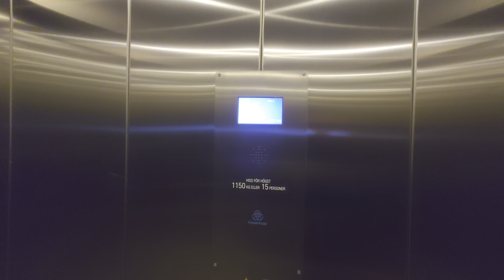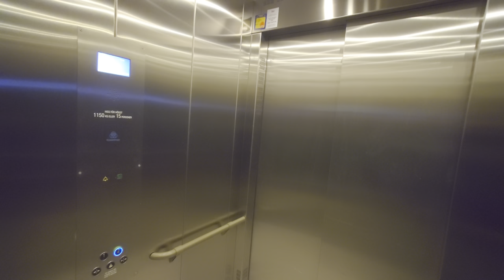2021 ThyssenKrupp HydroElite Hydraulic Elevator @ Hangar 5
ELEVATOR INFORMATION!

Manufacturer/Tillverkare: ThyssenKrupp Elevator
Model/Modell: Hydroware HydroElite
Installation year/Byggår: 2021

Location/Adress: Hangar 5 Office complex | Köpsvängen 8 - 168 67 Bromma (Stockholm) SWEDEN!